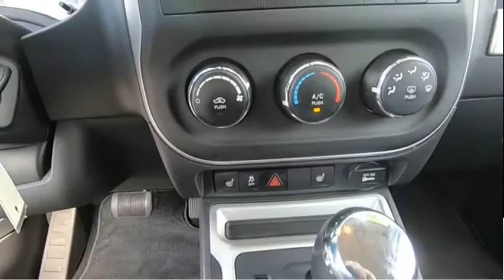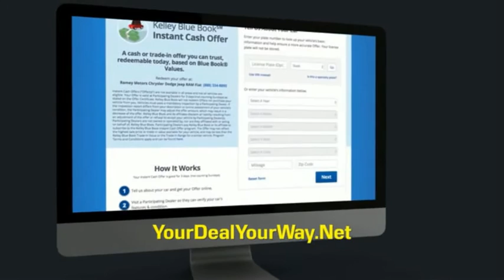2014 Jeep Compass Princeton WV 2-20989A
2014 Jeep Compass Latitude

Ramey Motors
127 Frazier Dr

ED659641